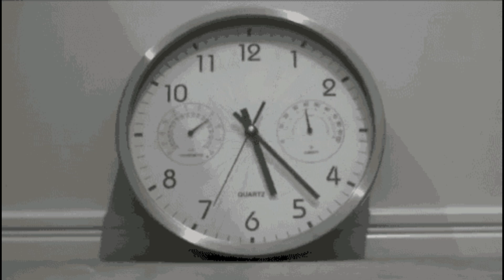R2D2 Magic Panel Build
Come join me as I show you how I built my own magic panel from scratch. Learn how it works and watch me build one so you can too.

Post 22 has the information and board schematics that you can upload to any PCB manufacturer. You will need to be a member of the Astromech community to view it. I highly recommend joining if you haven't already.